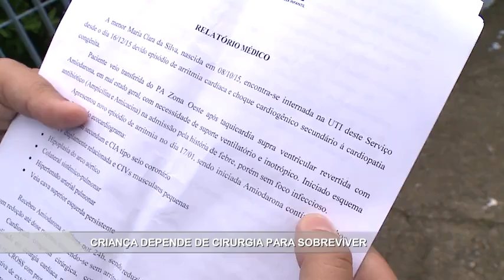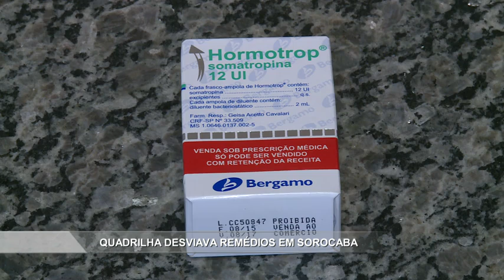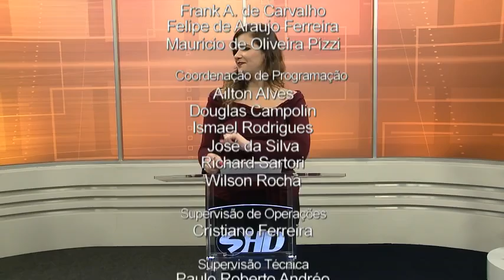Noticidade Manhã - TV Sorocaba 22-01-16